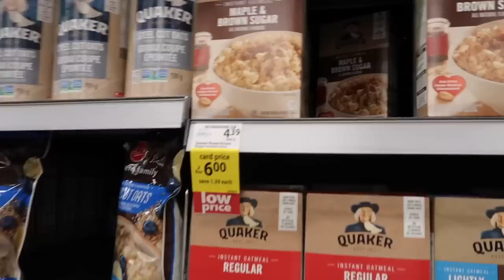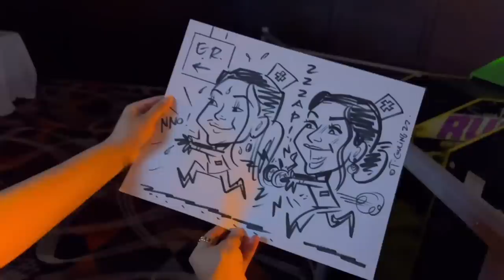VLOG | Healthy Lifestyle, Grocery Shop w/ Me, Social Life, Laundry Routine, New Clothes + more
Black Tennis Skirt
Green Sports Bra
Orange Dress
Blue Dress

shein bathing suit haul
apartment updates
cleaning vlog
week in my life vlog
weekly vlog
cleaning vlog
week of workouts
realistic week
DAY IN MY LIFE
DAILY VLOG
DAY VLOG 2022
2022
small apartment ideas
VLOG
new place
realistic day in my life
vancouver condo
vancouver apartment